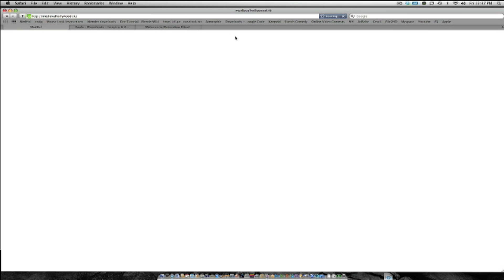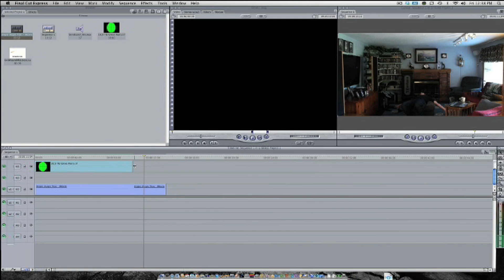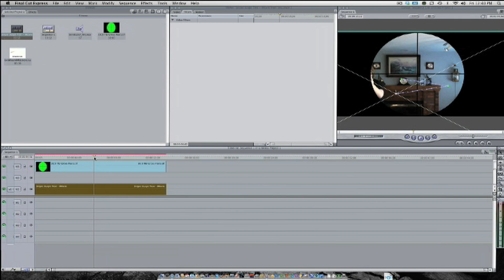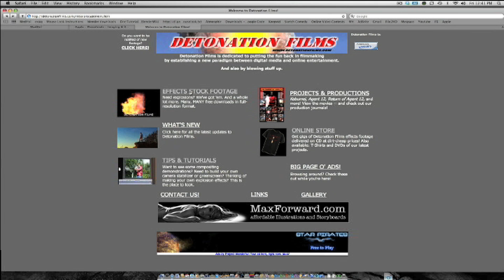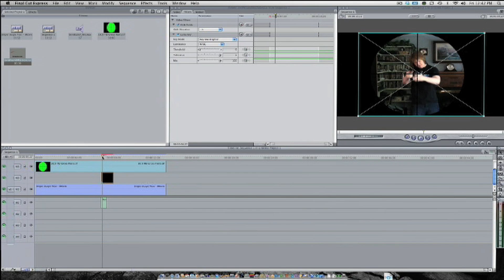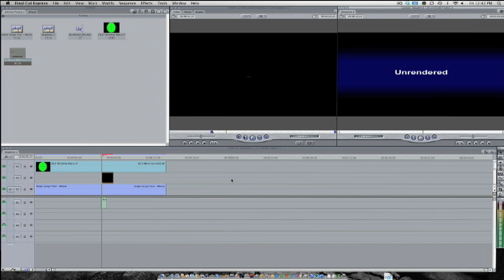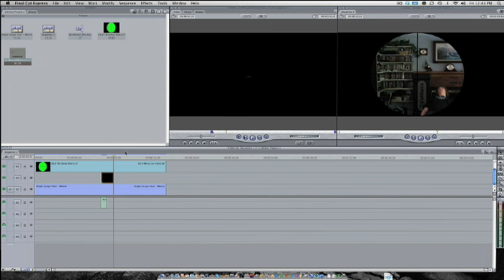Final Cut Express/ Pro Tutorial: Sniper Scope Effect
Update: 11-29:  Thanks for the 1,000+ views everyone!  WOOT!

In this tutorial, I will show you had to create a "sniper scope" effect.  This effect gives the illusion that the camera is looking down the scope of a sniper.